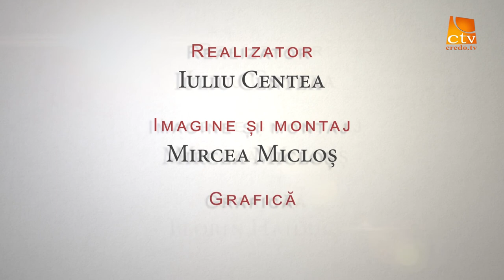Crestin La Timpul Prezent. Un nou inceput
Crestin La Timpul Prezent Emisiunea Un Nou Inceput
Realizator Iuliu Centea